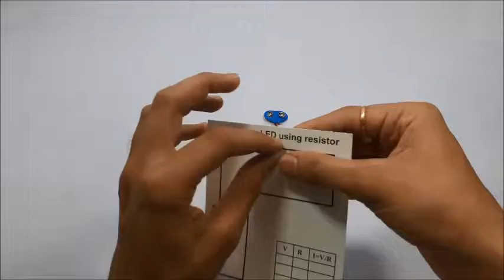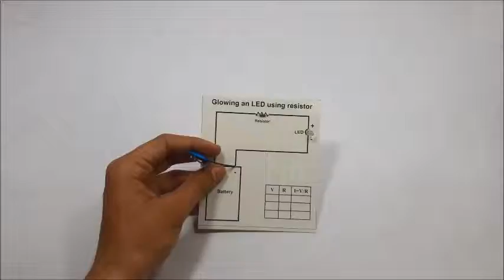Glowing an LED